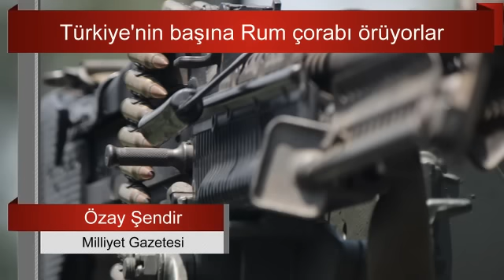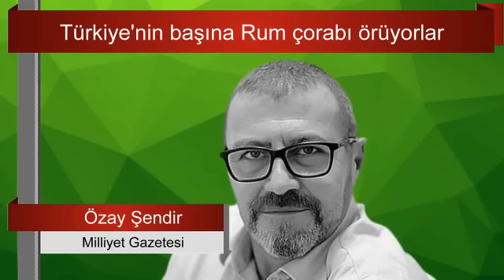BOMBA KKTC İDDİASI. RUSYA BUNU YAPARSA ABD'NİN OYUNU ELİNDE PATLAYACAK. ÖZAY ŞENDİR YAZDI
Son bir haftadır ABD’nin Kıbrıs’a silah ambargosunu kaldırdığını konuşuyoruz. O bilgi de yanlış aslında ama asıl önemli noktayı kaçırmamamız lazım.